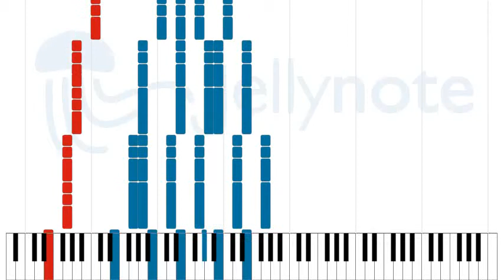East - The Smashing Pumpkins [Sheet Music]